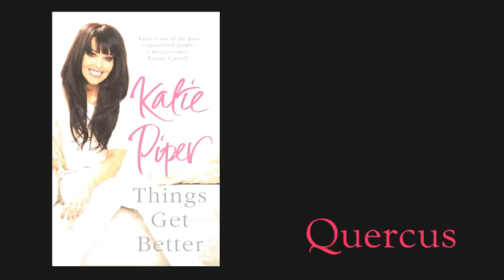Things Get Better by Katie Piper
To look and listen to the extraordinary Katie Piper, it is difficult to comprehend the severe trauma she suffered from a brutal rape and acid attack which left her with deep physical and emotional scars. These terrible events would have crushed most people, but through her positive outlook and sheer determination, Katie has become inspirational to millions and living proof that no matter what life throws at you, if you work hard and believe - things will get better. Katie now begins to answer the question that everyone wants to know - 'Where did you find the courage?' She shares the key steps and support that led to her emotional recovery and acknowledges the pain we have all felt at times, whether suffering a breakup, life change or more serious trauma. Drawing on her own experiences and letters from other survivors, Katie shows with spectacular compassion that we can all find the strength within to carry on.

Buy Things Get Better at your local Waterstones bookshop or online at Waterstones.com today